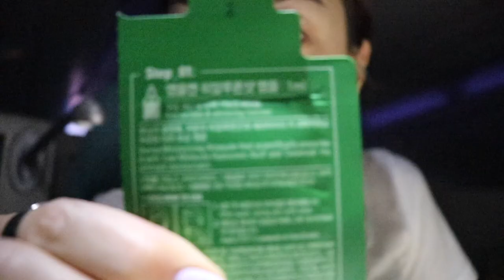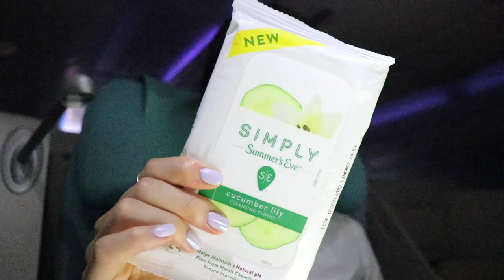In-Flight Skincare Routine & Skincare Travel Bag | Ruth Lee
Got an upgrade on my seat on my way back to the states from Korea so I thought it was the perfect opportunity to film how I do my skincare when I'm traveling on the international flight. It could seem a little too much but I'm one of those people who love plane rides and this is one of the favorite things I do to make myself feel comfortable on the plane 😛Enjoy my crazy skincare!

한국갔다가 미국으로 다시 올 때 좌석이 업그레이드되서 바로 영상 촬영했어요 ;) 제가 장거리 비행기에서는 스킨케어를 좀 오버스럽게 하는 편이에요. 제 피부가 너무 건조해서 기내에서 특히나 더 건조해지더라구요! 그리고 간단하게 기내에 들고 타는 파우치도 공개했으니 보고 댓글 많이 달아주세요! 😉

Products I Used / Mentioned:
(For "samples" you can always alternate with the similar products!
샘플이라고 적혀있는거는 비슷한 제품 사용하시면 되요!)

YES TO Cucumbers Soothing Hypoallergenic Facial Towelletes
예스 투 오이 수딩 하이포알러제닉 클렌징 티슈

CAUDALIE Vinoperfect Glycolic Brightening Essence
꼬달리 바이노퍼펙트 글라이콜 브라이트닝 에센스

AMPLE:N Peptide Shot 2-Step Mask
앰플엔 펩타이드샷 2스텝 마스크

YOUTH TO THE PEOPLE Superfood Peptide Eye Cream
유스 투 더 피플 슈퍼푸드 펩타이드 아이크림

EASYDEW EX Face and Body Cream
이지듀 EX 페이스 & 바디 크림
(The one I had was the one I got as a sample so I put the link to the most similar cream of this brand! - 제가 쓴거는 샘플로 받은거였고 일단 미국에 있는 이지듀 브랜드꺼 중에 하나 꼴라서 링크 올렸어요!)